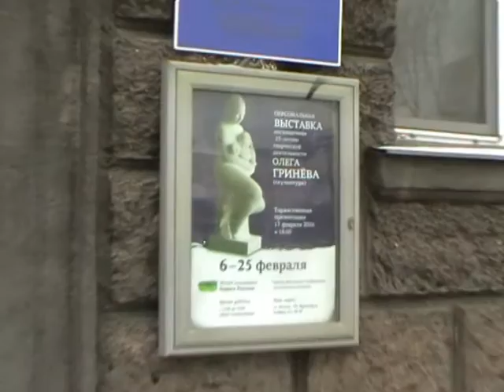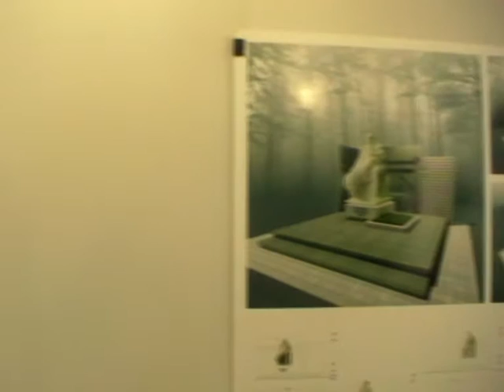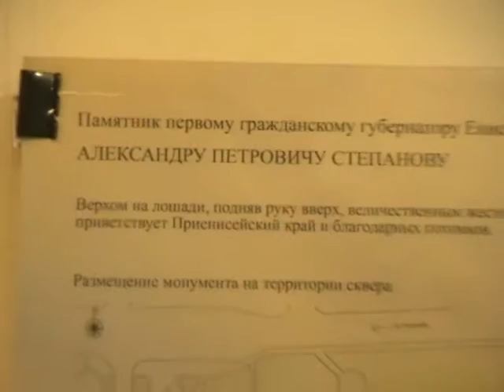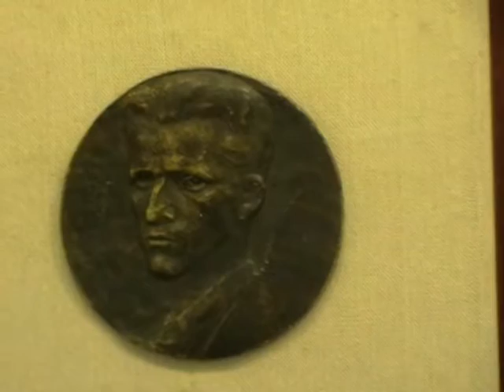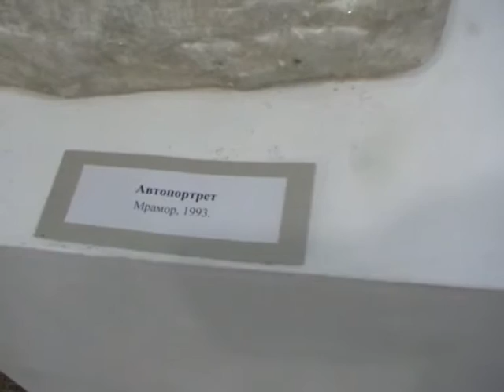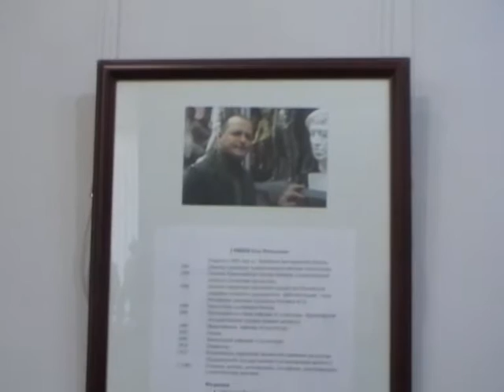Сергей Гринёв Прогулка по выставки